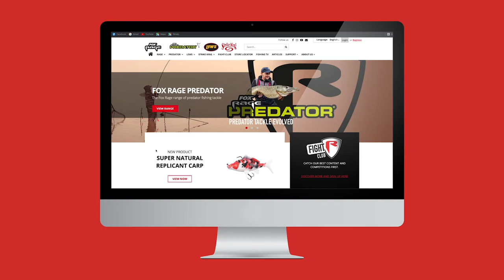SPIKEY SHAD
Tres colores clásicos de Spikey Shad están de vuelta en el menú: con el increíble sistema de puntas vibrantes de Spikey, estas son una opción mortal para la captura de peces.

Regresan tres colores clásicos: UV Salt N Pepper, UV Fire Tiger y UV Red Head
Todos cuentan con acabados Fox Rage Ultra UV
Shad único diseñado para producir mucha vibración.
Capacidad de captura de peces establecida
Cada uno disponible en tamaños de 12, 9 y 6 cm.

Si te encanta pescar depredadores, Fox Rage TV es el lugar para ti. Nuestro canal cubre toda la información sobre cómo pescar a todo, desde lucio, perca y lucioperca hasta siluro, áspid y cacho, con consejos y tácticas de nuestros expertos pescadores para ayudarlo a capturar más peces y más grandes.
Los videos de Fox Rage también muestran nuestros últimos productos e innovaciones de productos de pesca de depredadores, incluidos señuelos, cañas, carretes, trenzados y accesorios en todas nuestras marcas; Fox Rage, Fox Rage Cat, Lew's, Strike King y Fox Rage Predator. Nosotros ofrecemos algunas cosas para todos los tipos de pescador de depredadores. Desde el pescador de señuelos novato que busca dominar los conceptos básicos, como la pesca con caña y al jig, o elegir el señuelo adecuado y localizar los peces, nuestros videos pueden ayudar incluso a los pescadores mas experimentados que desean llevar su pesca al mas alto nivel, nuestros videos pueden ayudarle a ello. Con nuevos videos de señuelos y depredadores subidos continuamente, nuestro objetivo no solo es ayudarlo a atrapar más peces y más grandes, sino también a obtener el maximo de su pesca.